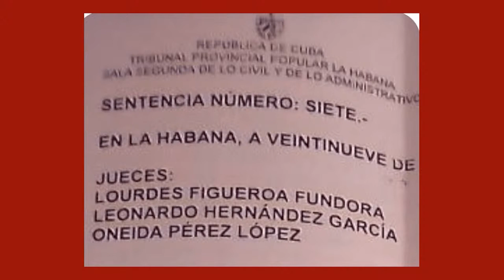Cuba celebra mucho “Comandante Almeida, y por detrás arremete contra su familia.